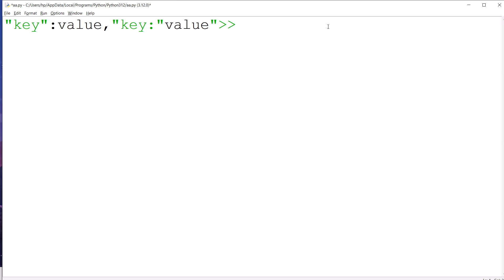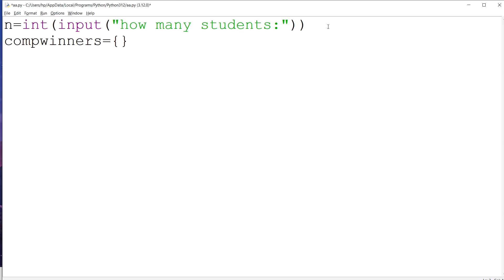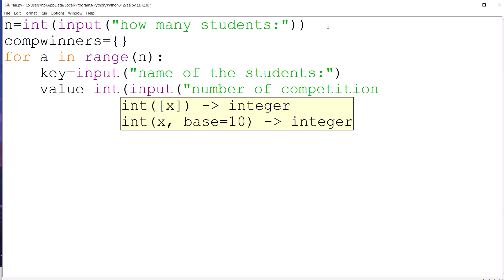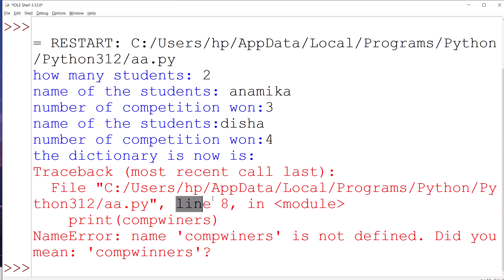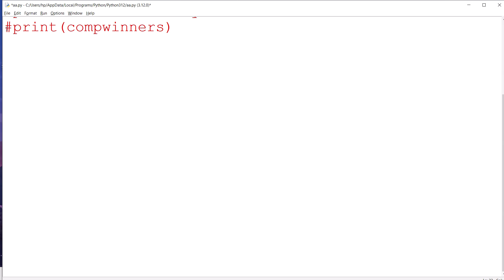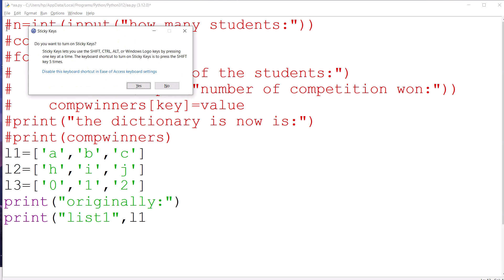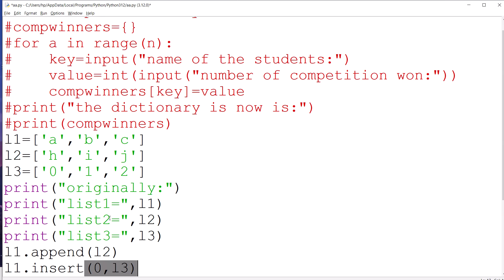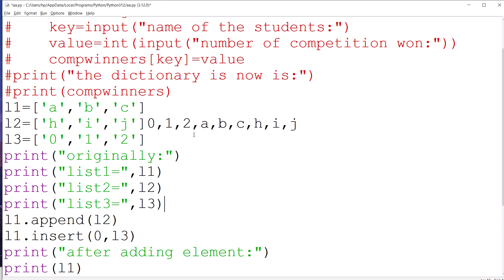CBSE class XII(CS-083) chapter-2 python revision tour-II) PART-10(Dictionaries) By Disha Bhadoria